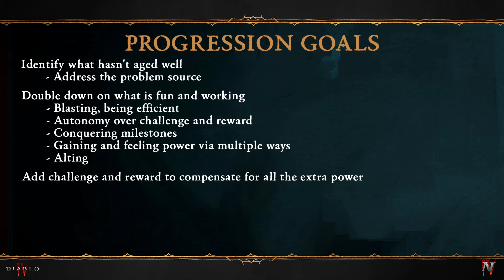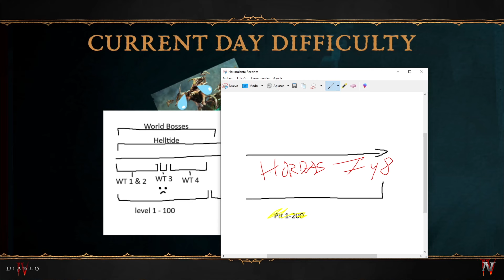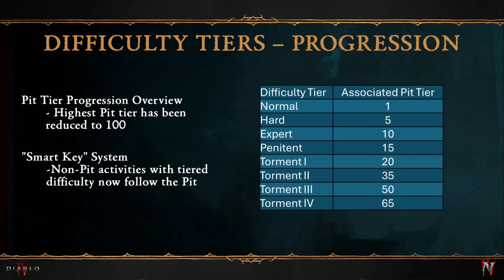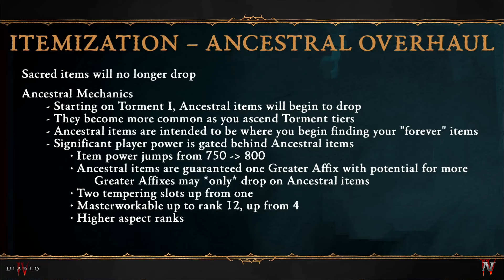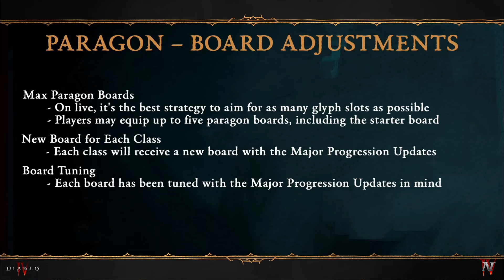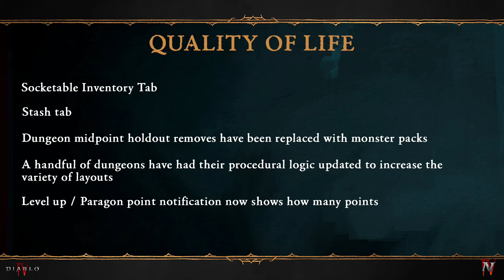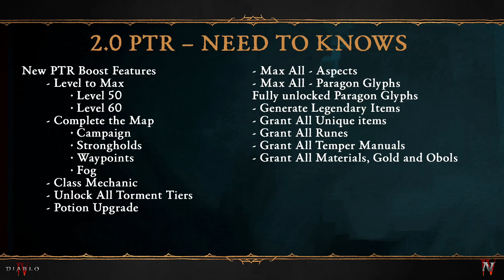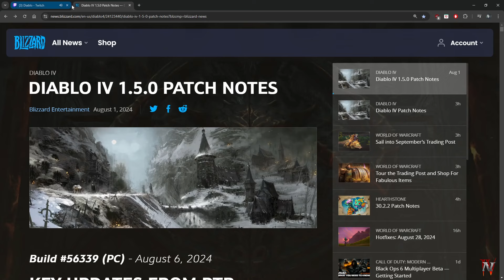Diablo IV - CampFire 29-08 - RPP S6 del 4 al 11